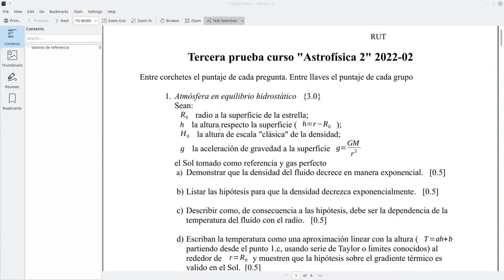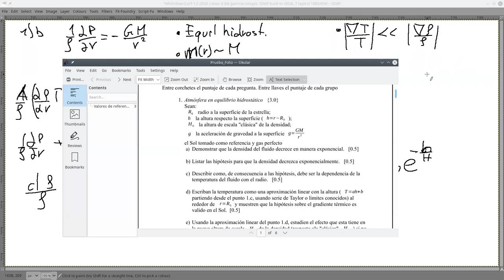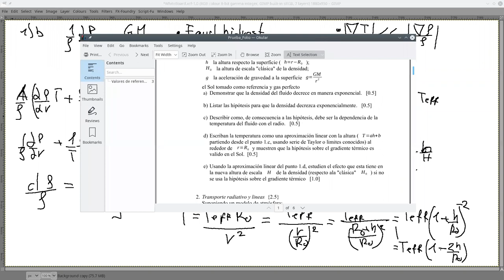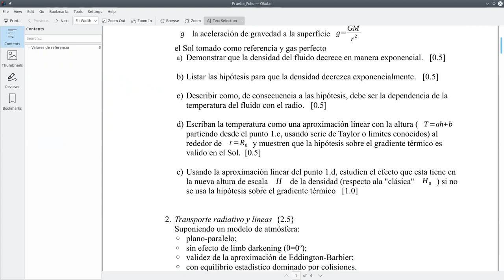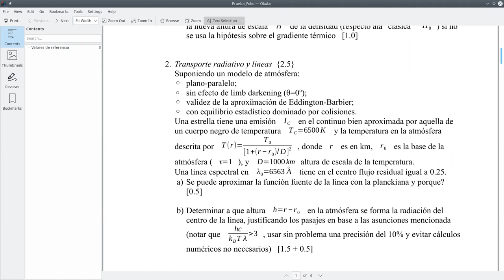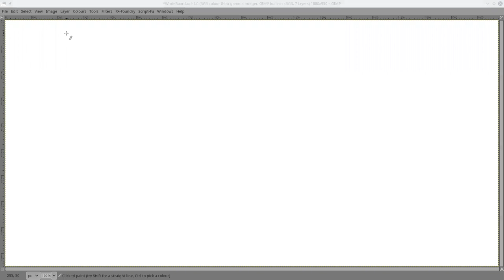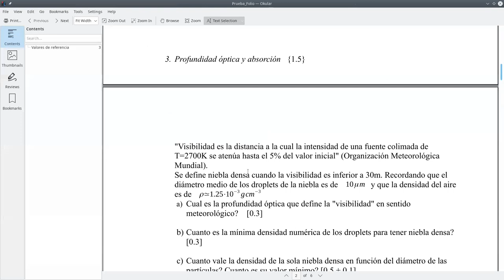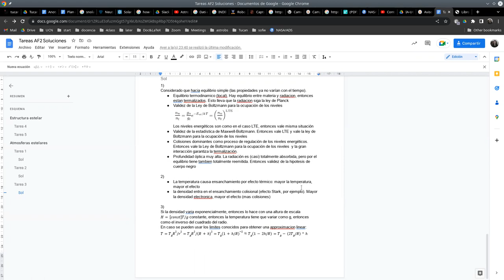Astrofisica2 2022/2 UCN Guia Correccion 3a Prueba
Guia de resolucion tercera prueba